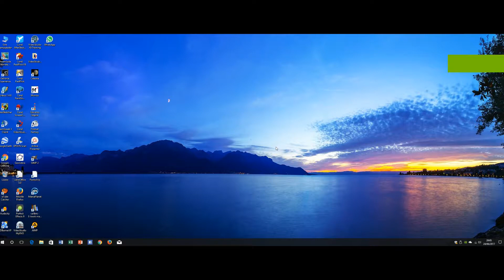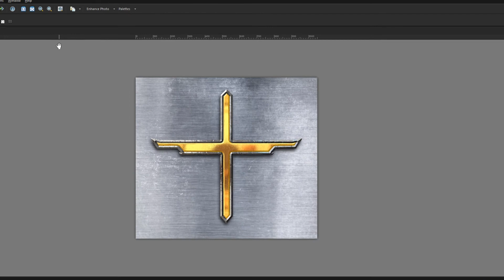Cruz Metalizada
Em Time-Lapse.